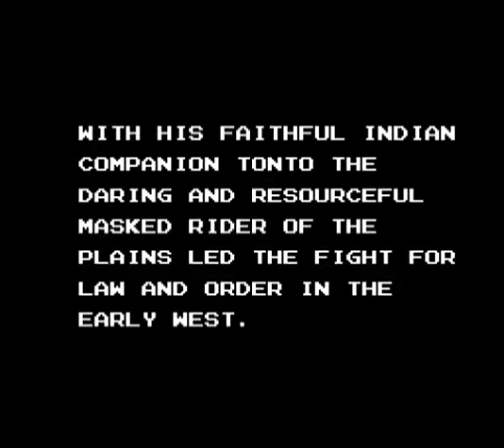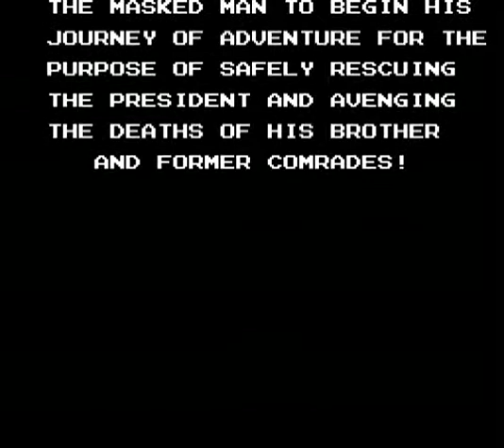NES The Lone Ranger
William Tell Overture chiptune? Yep, you've guessed it, this game is already full of win. Based on the iconic hero of the same name "The Lone Ranger" is a quirky  mix of RPG and top down shmup, following the adventures of the lonly Ranger and his sidekick Tonto. Trademark Konami sound and graphics make this one easy to recommend, even if you're not a fan of the character. Wow, hitting civilians! How GTA... Enjoy!